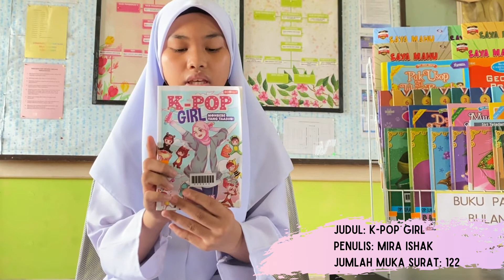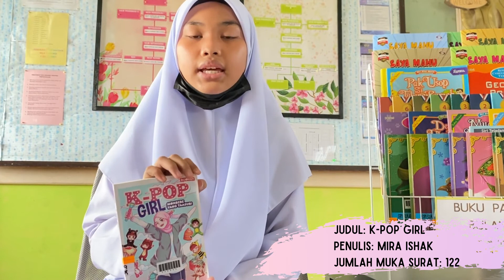BICARA BUKU JOHOR 2021 : SK BM : NOOR AAIN NAJUA BINTI BAHARUDIN